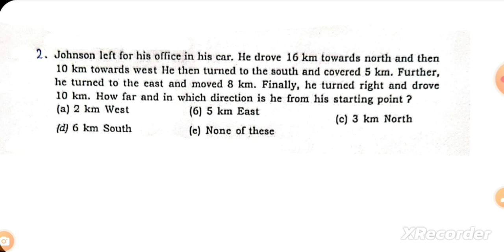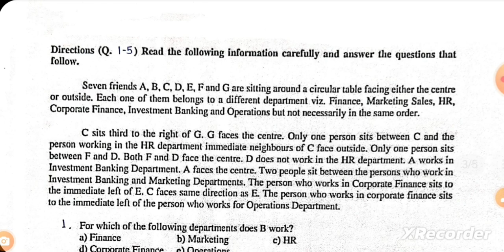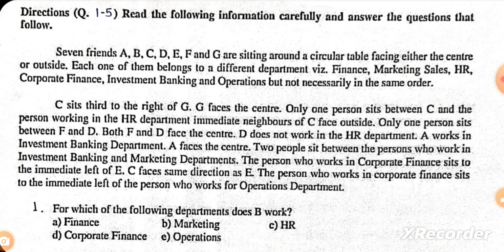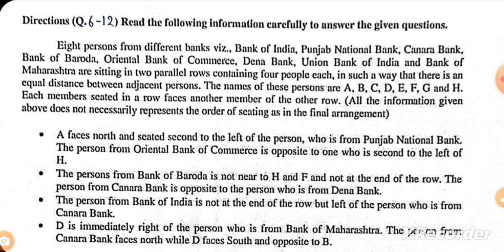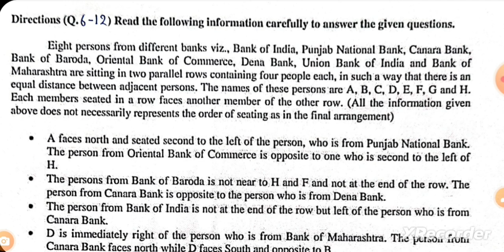386 | quantitative aptitude and logical reasoning question important b sc 3rd sem